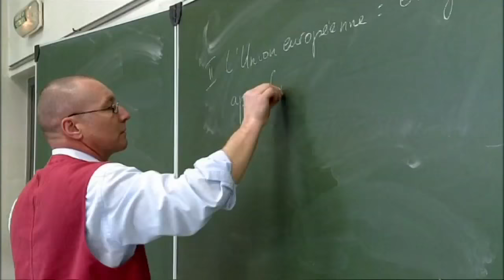LES DEMOISELLES DU TATAMI (documentaire judo féminin / partie 1/4)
Elles s’habillent, se maquillent, flirtent comme les filles de leur âge, mais elles ont des épaules carrées, supportent des entraînements quotidiens et deviennent de véritables combattantes quand elles montent sur un tapis. Les Demoiselles du Tatami ne sont pas des adolescentes comme les autres. Assumer la pratique d’un sport de combat tout en devenant une femme, pas toujours évident pour ces ados qui vivent loin de leur famille.
Réalisation : Isabelle Cadière
Durée : 52 mn
Genre : Documentaire
Année : 2012
Si vous avez apprécié ce film et que vous souhaitez vous procurer le DVD :